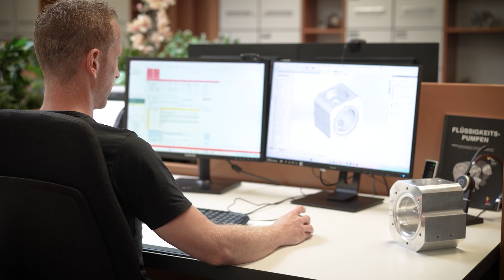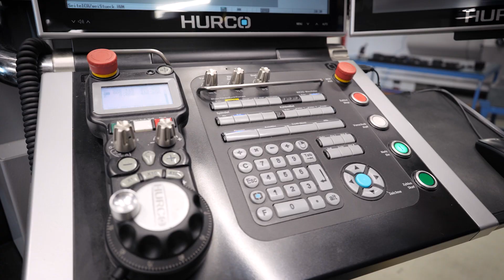Das ist Timmer - der Imagefilm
Willkommen bei Timmer, einem Familienunternehmen aus dem Münsterland. Seit über 45 Jahren stehen wir für Qualität und Kundennähe.

Als Spezialist für Pneumatik-Zubehör, Vakuum-Hebetechnik und Flüssigkeitspumpen stehen wir für die alten Tugenden, gepaart mit Innovation und Entwicklung.

Seit Generationen sind wir am Markt etabliert, aber was uns wirklich bewegt sind unsere Kunden. Wir hören unseren Kunden nicht nur genau zu, sondern lesen auch zwischen den Zeilen. Unser großes Vertriebsteam aus Ingenieuren und Technikern steht euch kundennah, vertrauensvoll und lösungsorientiert zur Seite.

Unser Motto lautet "Geht nicht, gibt's nicht." Wir machen da weiter, wo andere aufhören. Wir bieten nicht nur Produkte, sondern Lösungen – denn Geschäfte werden zwischen Menschen gemacht. Von der Kundenanforderung über den Vertrieb bis hin zum fertigen Produkt - alles aus einer Hand.

Wenn ihr auf der Suche nach einem zuverlässigen Partner seid, der eure Bedürfnisse versteht und individuelle Lösungen bietet, dann seid ihr bei uns genau richtig.

Kundenzufriedenheit und Qualität stehen bei uns an erster Stelle.
Überzeugt euch selbst.